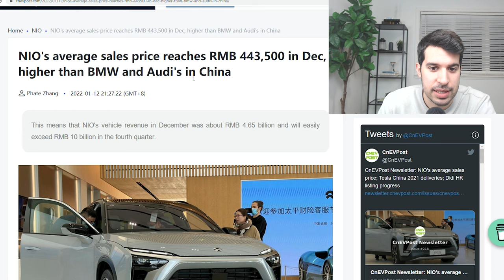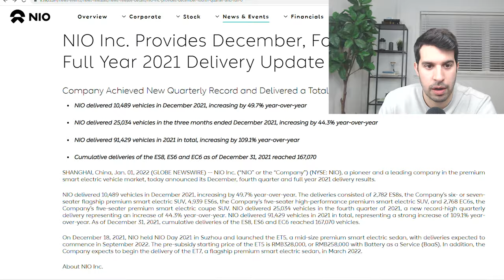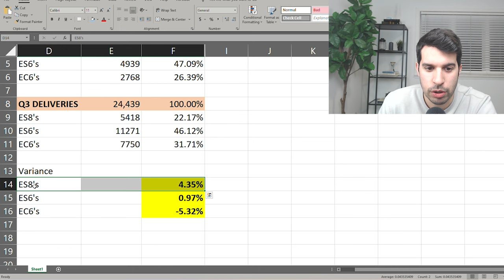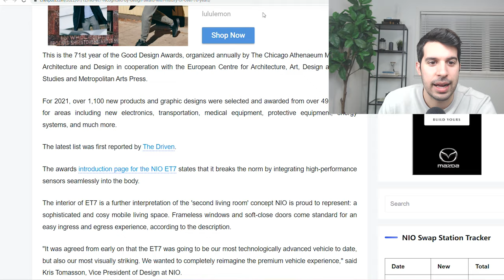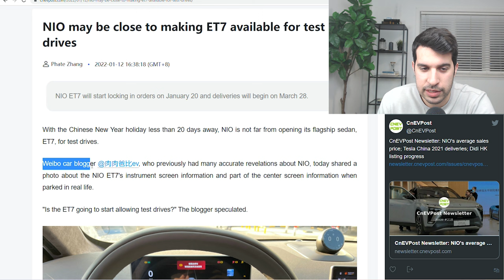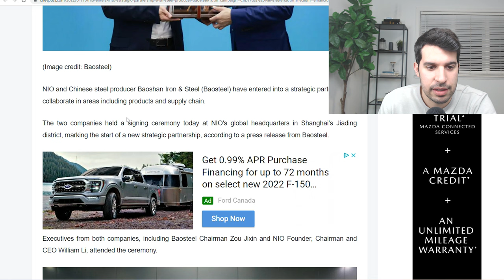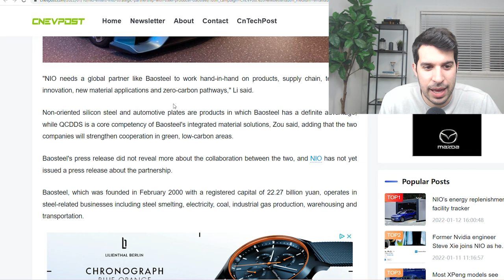NIO STOCK: GREAT NEWS! AVG SALES UP + ET7 TEST DRIVES & AWARD?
In this video we go into details on NIO’s ET7 with some new data coming out that NIO is allowing test drives for their NIO ET7, and NIO ET7 has also won an award. NIO is also doing favourably in terms of their average car sales prices relative to competitors like AUDI and BMW where the average sale price for NIO vehicle is higher than competitors!

We will deep dive into the sales mix of dec vs Q3 and speak to the specifics driving the mix change and how these overall plays in favor of NIO.